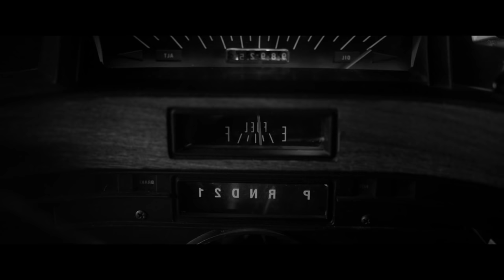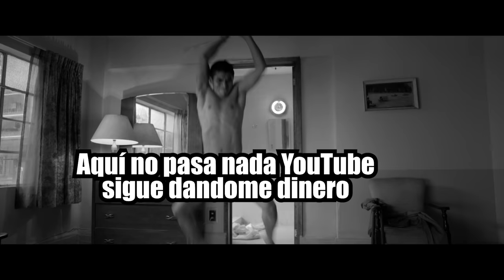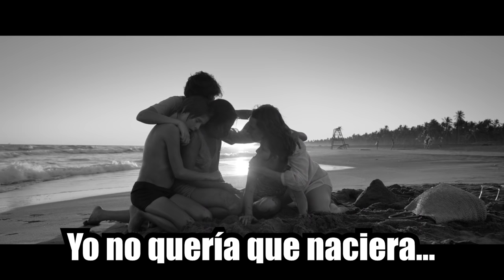ROMA: La Historia en 1 Video